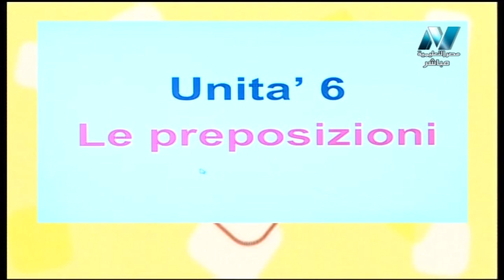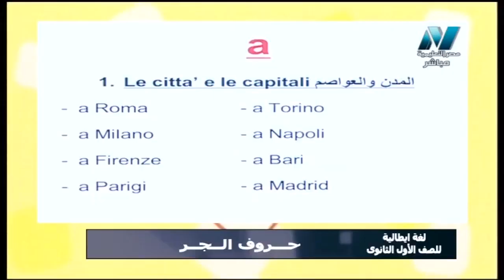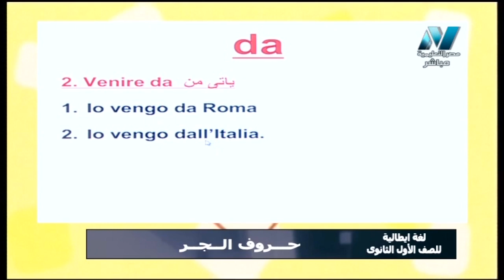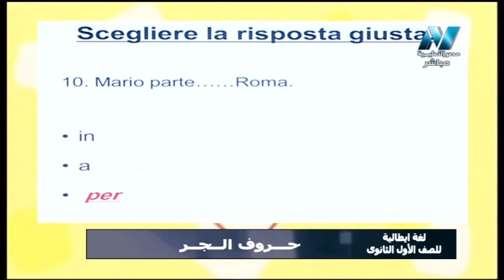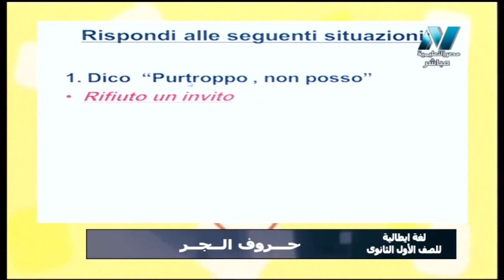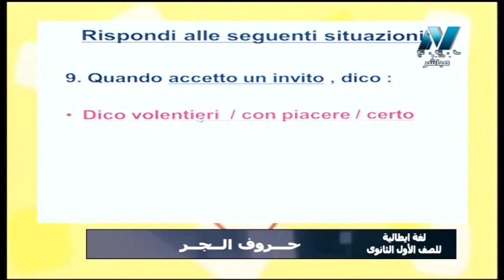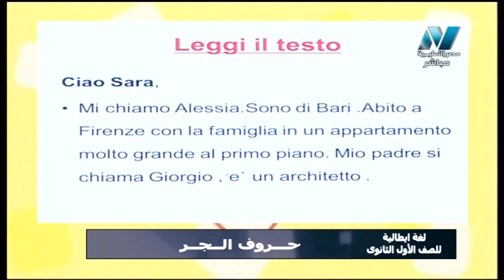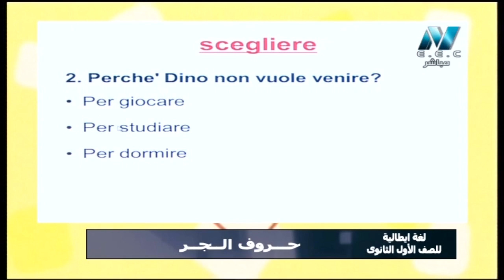لغة إيطالية 1 ثانوي ( حروف الجر ) أ إسلام مجدي 19-04-2019